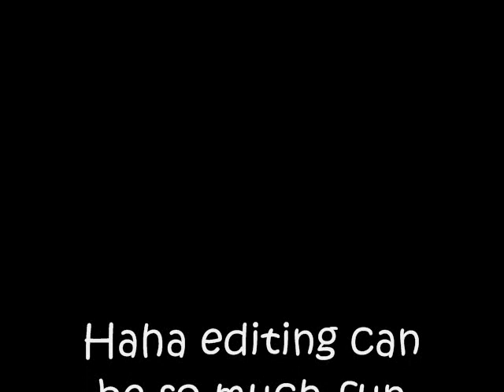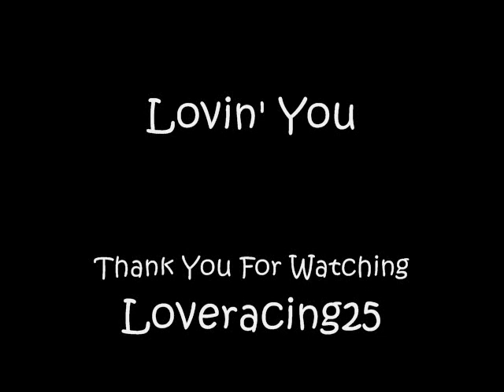Playing At Work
5th Ward Weebie ft. Ms. Tee Lovin' You  I had a little free time at work so I practiced on spins, inverts, and floorwork.